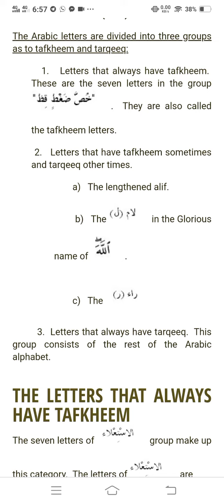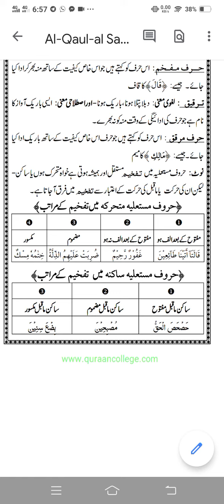#72 HURUF E MUATALIA ME TAFKHEEM (HEAVY LETTERS)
One-minute tajweed lesson